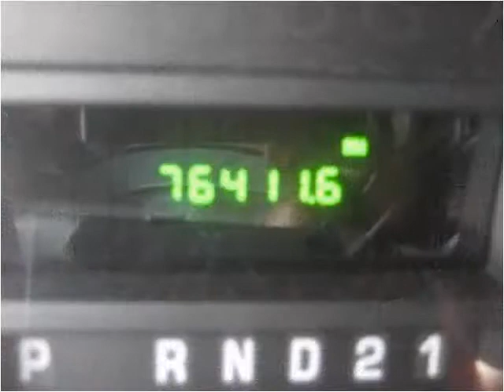2011 Ford E-Series Van Used Cars Woodside NY